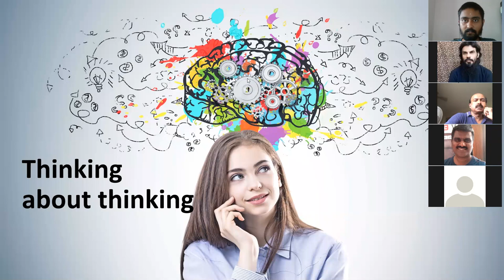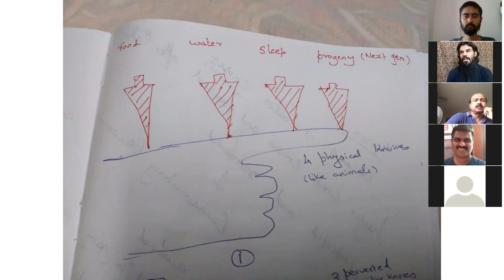Metacognition: Thinking about thinking with Mr. Chandrasekar, Part 1; 08/08/2020